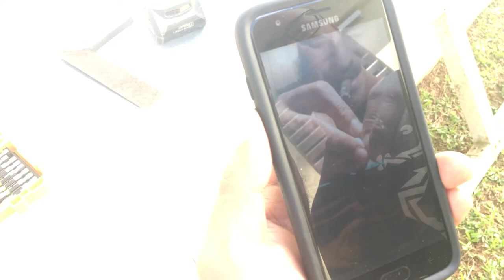Dami vuelve a Youtube